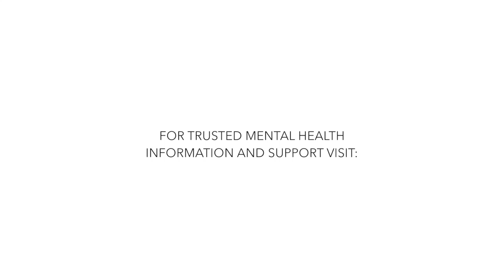Two Ways to Fight Mental Health Stigma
There are many ways to fight mental health stigma. Here are two basic ways - without using them, mental health stigma remains. Watch.